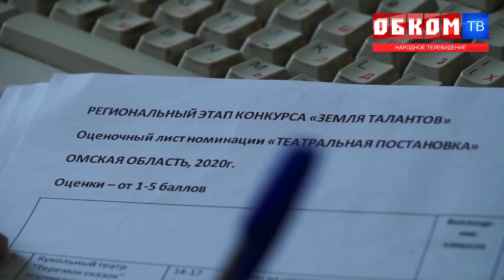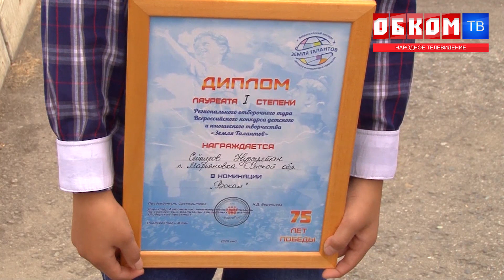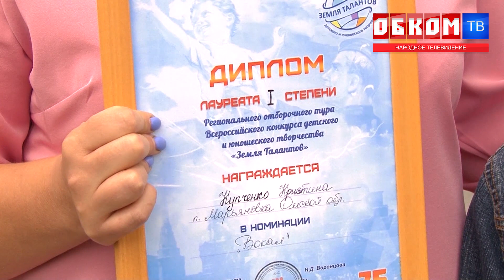Хроника дня. Земля талантов. 31.07.2020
Подведены итоги Регионального этапа Всероссийского конкурса "Земля талантов".